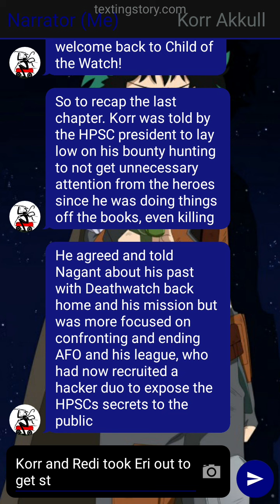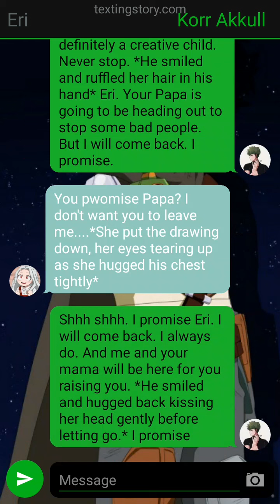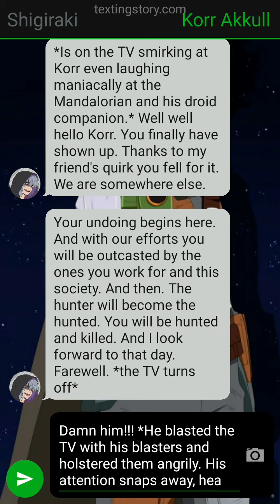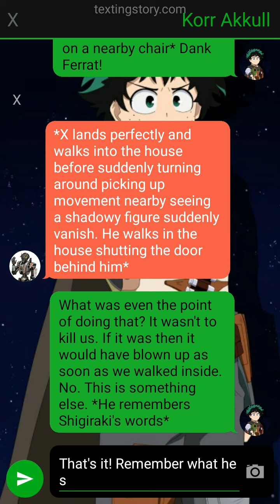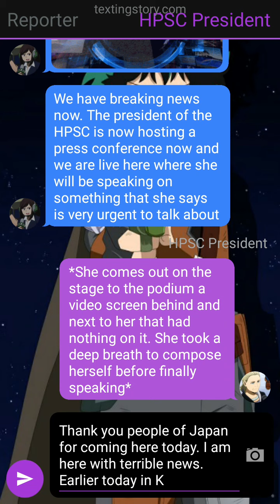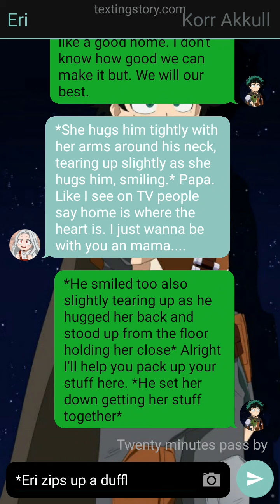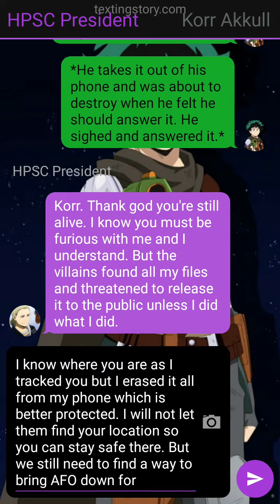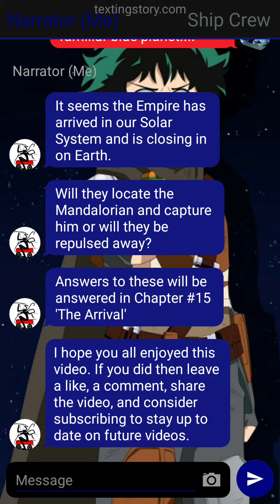MHA AU #6: Child Of The Watch Chapter #15| The Deception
Welcome back to Child of the Watch Chapter #15 'The Deception'. In this Chapter Korr makes a move against the LoV who also make a move to remove a thorn in their side in the form of The Mandalorian warrior.